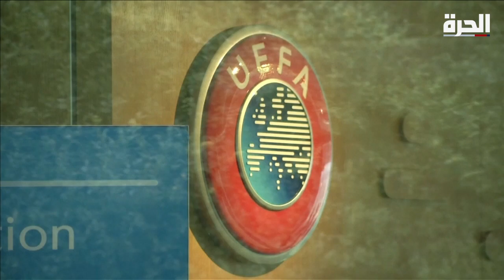مزاعم فساد في الاتحاد الأوروبي لكرة القدم